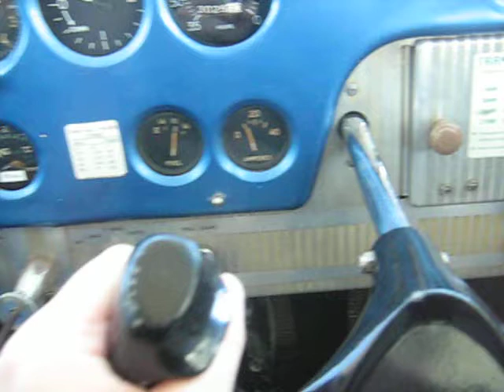Stinson over Hindmarsh Island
Heading toward Goolwa Airport, over Hindmarsh Island, not a bad day for flying in a lovely Stinson